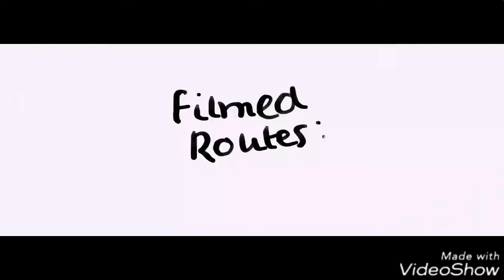My bus Video organized